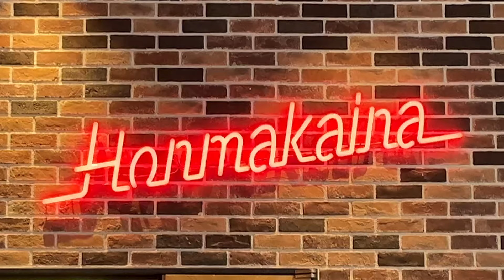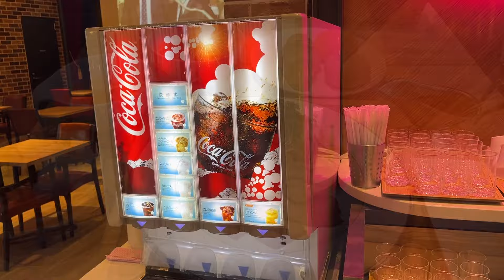【大阪/福島】食べ放題、飲み放題付き！超穴場のお手頃ランチ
・プラス イー クロス